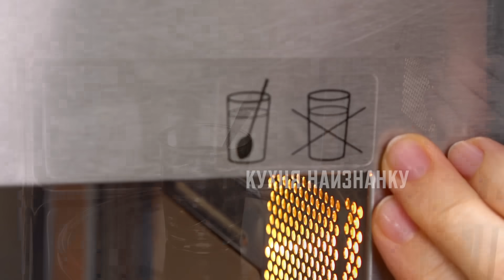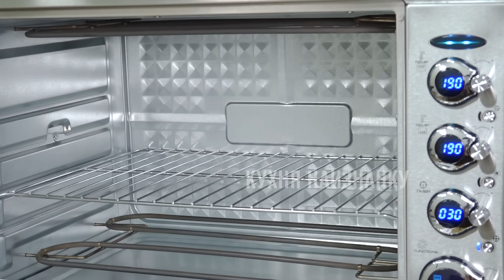СЕКРЕТЫ и ХИТРОСТИ, которые НИКТО НЕ ЗНАЕТ! Ложка в микроволновке? Разве так можно? Так НУЖНО!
Как сварить треснувшие яйца, чем заменить в салате крабовое мясо и зачем ставить в микроволновку стакан с металлической ложкой? Смотри!

00:00 Ложка в микроволновке
00:28 Секреты и хитрости на кухне
00:35 Как легко достать яичную скорлупу из тарелки с яйцом
00:49 Как сварить треснувшие яйца - первый способ
01:20 Как сварить треснувшие яйца - второй способ
01:54 Как сварить треснувшие яйца - третий способ
02:22 Запеченные яйца
02:34 Рыба в духовке со вкусом шашлыка
04:30 Рыба за 8 минут
05:27 Чем можно заменить крабовое мясо в салате
06:35 Как нарезать яйцо за 3 секунды
06:55 Чтобы огурцы не потекли в салате
07:32 Чтобы торт легко вышел из формы
07:44 Лимонная соль